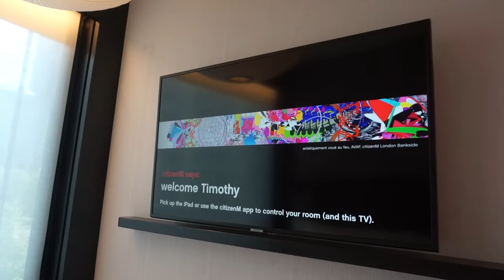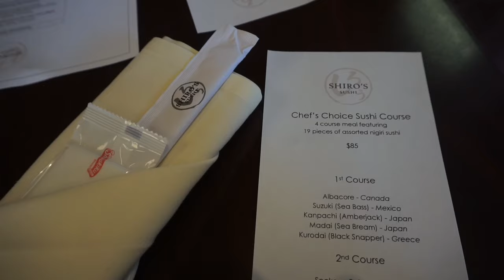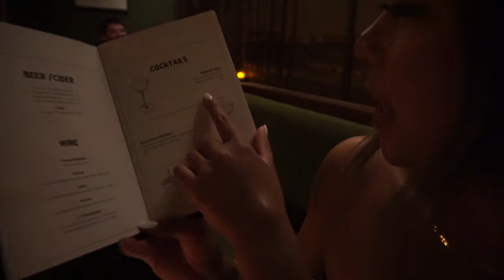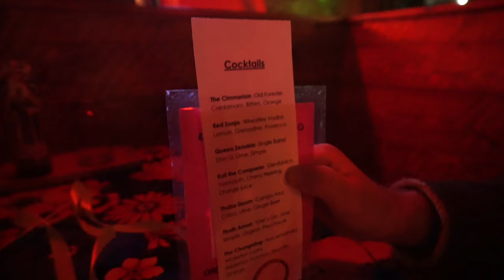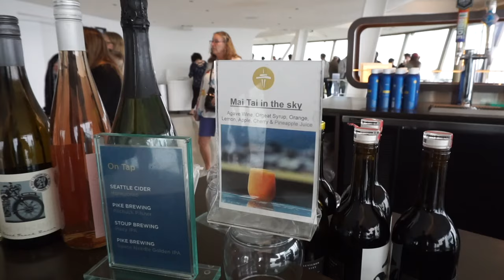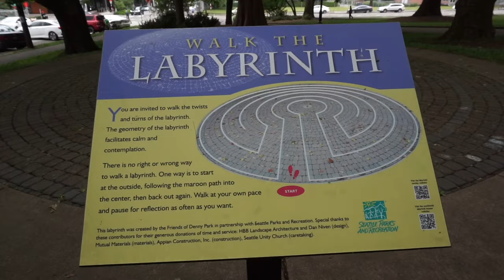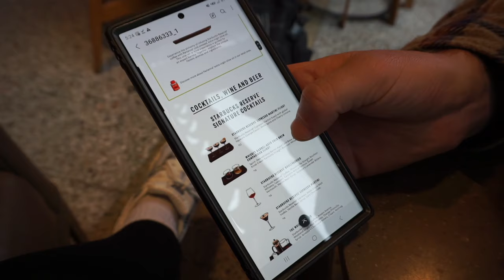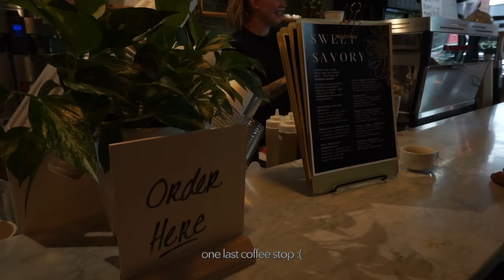SEATTLE ☕️ Anniversary trip + the cutest bars, Space Needle, Pike Place, Starbucks Roastery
Our first time in Seattle did not disappoint! We had a whole itinerary and I'm happy to say we pretty much did everything we wanted to lol. Just tasting and drinking our way through life. Can't wait to come back! Hehe

Places we visited:
Hood Famous
The Habitant
Shiro's Sushi
Provisions
Roquette
Piroshky Piroshky
Pike Place Chowder
Rumba
Jupiter Bar
Black Cat Bar
Himalayan Java
Space Needle
Chihuly Garden and Glass
Starbucks Reserve Roastery
M Bar
Musang
Evoke

Lens: Sony 16-50mmf/3.5-5.6 OSS Zoom Lens

oh, the joy. - 10pm in montreal